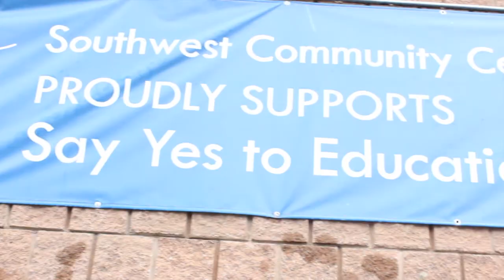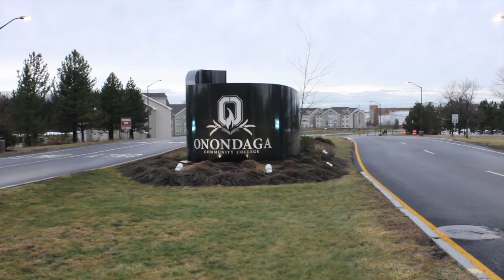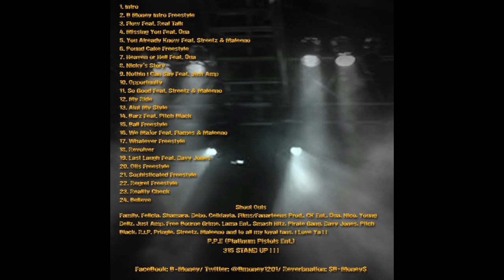Bmoney ft Qua - Heaven or Hell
B-Money ft QUA-HEAVEN OR HELL